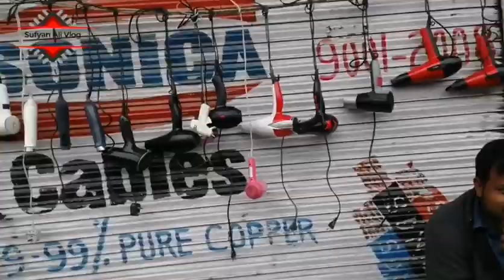juma bazar cheap market in pakistan Chor bazar gujranwala cheapmarket Episode 2 chor bazar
Vlogs
Vlog/working/ travelling/sacrap